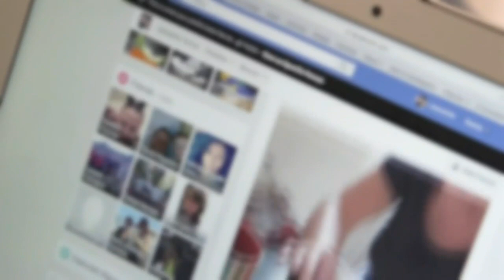Viral video captures bold thieves filling carts at Hawaii store and simply walking out the door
Bold thieves were caught on camera on the Fourth of July at the Home Depot in Iwilei filling their carts with tools and simply walking out the front door.